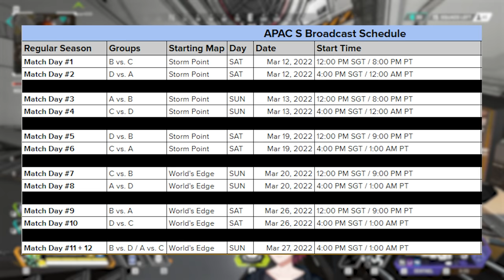Highlight Pro League Split 2 Week 1